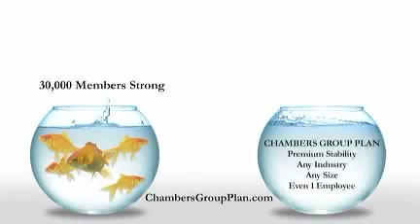Insurance Commercial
Zero One Communications commercials for Chambers Group Plan